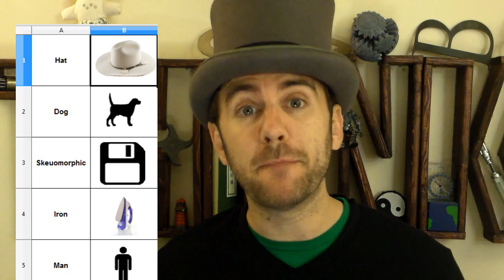12. Language | THUNK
Have you ever wanted to learn how to CONTROL THE MINDS OF OTHERS?!? In this short how-to video, I will show you that you're already doing it, and you're better than you think!

An excellent article about Lewis Carroll's nonsense-poem "The Jabberwocky" being translated into other languages (courtesy of one of the most life-changing books I've ever read, "Gödel Escher Bach - An Eternal Golden Braid")

Wikipedia article on "prototype theory," a model in cognitive science for some of the principles I'm talking about